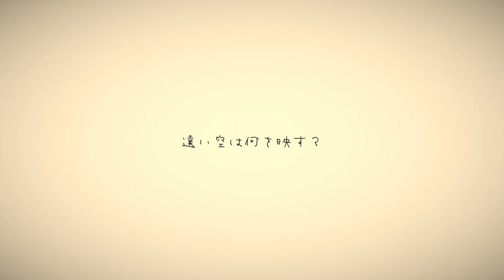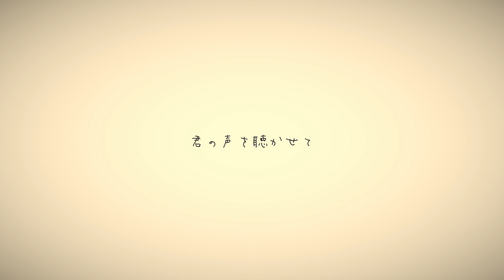イノセント / たのうた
たのうた1stアルバム「思い返し」CD発売しました‼︎

たのうたNewシングル「ミッシェル」の配信、販売がスタート！
各種音楽配信サイトでの販売、配信はこちら

たのうたシングル「水彩」の配信、販売がスタート！